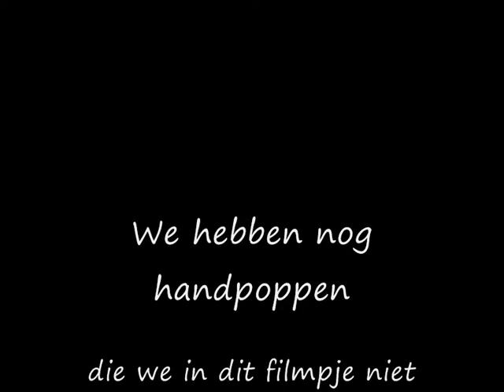Voorstelling Poppenkast 2009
Hier zie je enkele handpoppen die we gebruiken voor onze poppenkastverhalen.